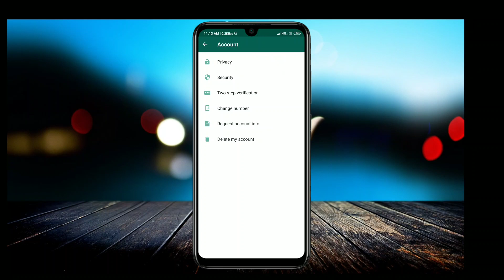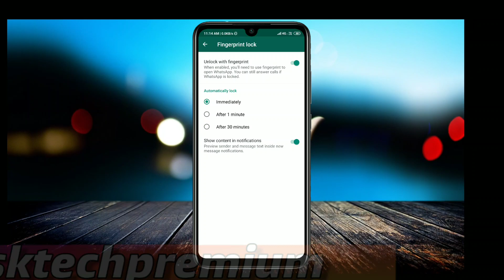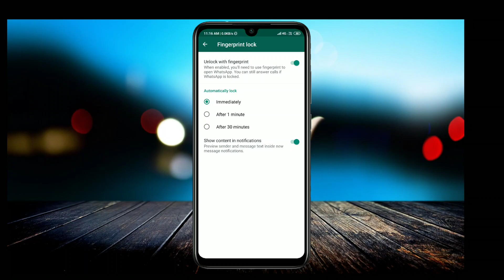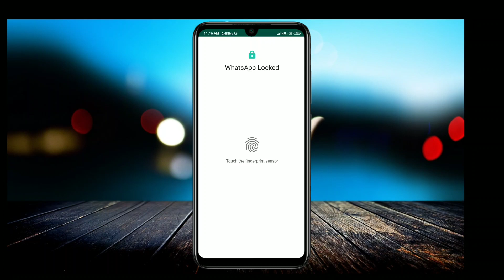What's app (Beta) version finger print update official in Tamil SK TECH Premium 2019...